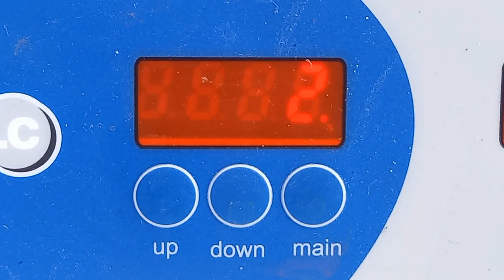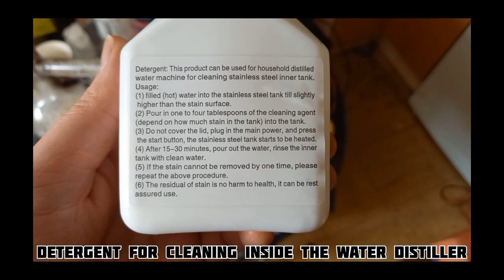manganese (II) chloride - part 2 of the synthesis of chelate complex manganese(III)acetylacetonate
Warning ⚠️
always take the right precautions when working with chemicals